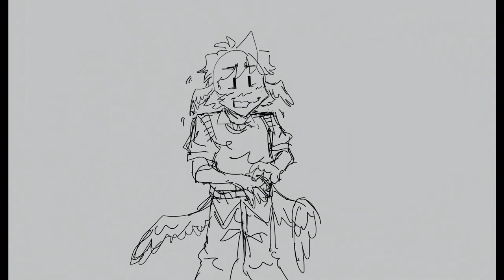charged creeper | hermitcraft S8 animatic